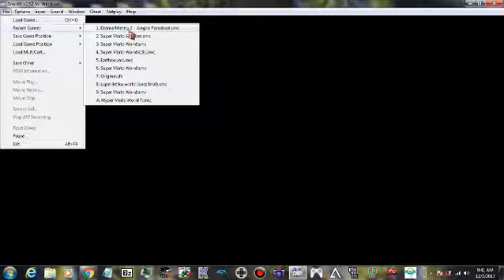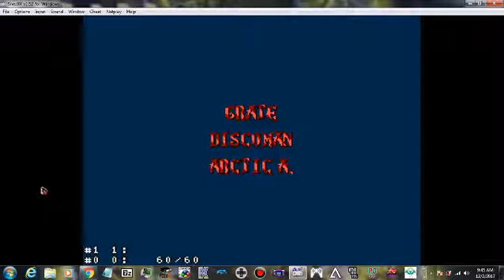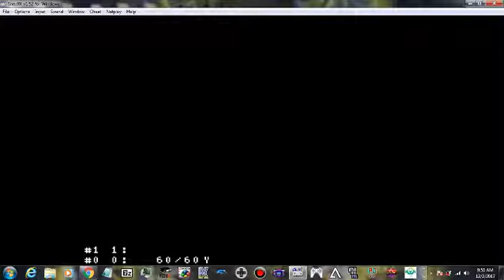Drama Mystery 2 Algeria Paradox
i would possibly make another vid but a different rom hack which would be game.bps.